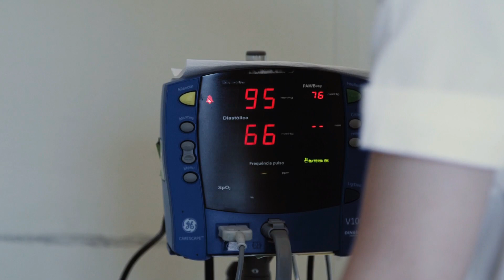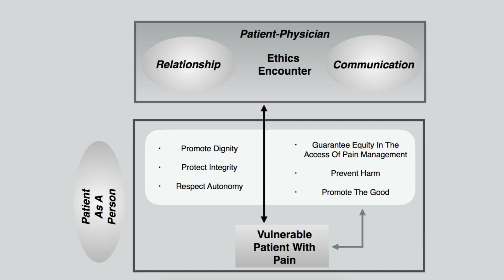Ethical decision making in pain management – Video abstract [ID 162926]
Video abstract of original research paper “Ethical decision making in pain management: a conceptual framework” published in the open access Journal of Pain Research by Carvalho et al.

Introduction: The practice and study of pain management pose myriad ethical challenges. There is a consensual opinion that adequate management of pain is a medical obligation rooted in classical Greek practice. However, there is evidence that patients often suffer from uncontrolled and unnecessary pain. This is inconsistent with the leges artis, and its practical implications merit a bioethical analysis. Several factors have been identified as causes of uncontrolled and unnecessary pain, which deprive patients from receiving appropriate treatments that theoretically they have the right to access. Important factors include (with considerable regional, financial, and cultural differences) the following: 1) failure to identify pain as a priority in patient care; 2) failure to establish an adequate physician–patient relationship; 3) insufficient knowledge regarding adequate prescription of analgesics; 4) conflicting notions associated with drug-induced risk of tolerance and fear of addiction; 5) concerns regarding “last-ditch” treatments of severe pain; and 6) failure to be accountable and equitable.

Objective: The aim of this article was to establish that bioethics can serve as a framework for addressing these challenging issues and, from theoretical to practical approaches, bioethical reflection can contextualize the problem of unrelieved pain.

Methods: This article is organized into three parts. First, we illustrate that pain management and its undertreatment are indeed ethical issues. The second part describes possible ethical frameworks that can be combined and integrated to better define the ethical issues in pain management. Finally, we discuss possible directions forward to improve ethical decision making in pain management.

Discussion: We argue that 1) the treatment of pain is an ethical obligation, 2) health science schools, especially medical training institutions, have the duty to teach pain management in a comprehensive fashion, and 3) regulatory measures, which prevent patients from access to opioid treatment as indicated in their cases, are unethical and should be reconsidered.

Conclusion: Developing an ethical framework for pain management will result in enhanced quality of care, linking the epistemic domains of pain management to their anthropological foundations, thereby making them ethically sound.